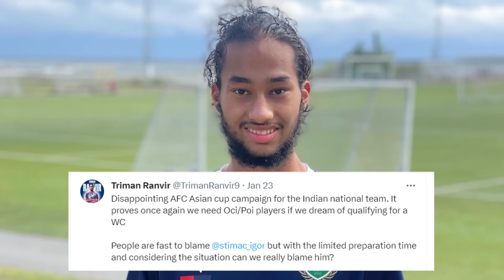How We Can TOGETHER Improve Indian Football? | AFC Asian Cup Conclusion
India has lost all their AFC Asian Cup games, and this was one of the worst AFC campaigns of India. But why did we play like this? What have we learned from this? How can we improve our team from now on?

Edited by- AyanMan
Peace Out